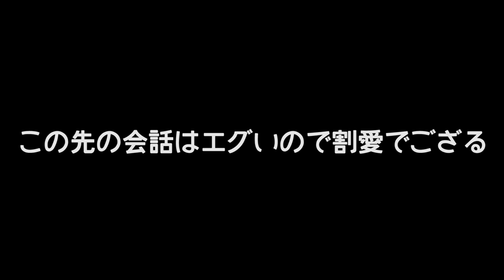2019年10月放送 河野真幸選手の「どーのこーの」ロケ映像「期待の新人をおもてなししてSOYATubeに取り込まれる前にニコプロ側についてもらおうの巻」